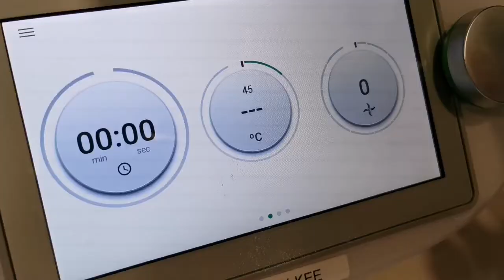Easy Pizza Sauce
Roasted veg:
15g olive oil
1 red bell pepper (cut)
300 tomatoes (quartered)
2 cloves garlic (deskinned)the

Other ingredients:
1 can whole peeled tomatoes /diced tomatoes
100g tomato paste
1 tsp onion salt
1 tsp chicken stock powder
1/2 tsp dried oregano

1) Preheat oven to 200deg. Place all vegetables into oven and grill for 15-20mins.
2) Place all roasted vegetables into mixing bowl, add all other ingredients. [4secs, speed 6] Scrape down the sides of the mixing bowl.
3) Place splash guard on the mixing bowl lid. Cook pizza sauce. [20mins, Varoma, speed 2] Enjoy your pizza making party!